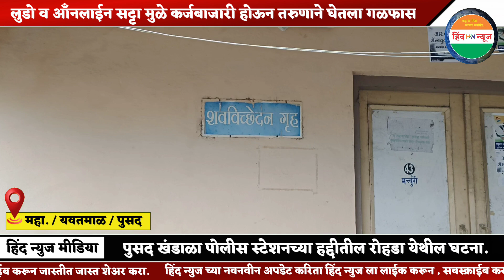लुडो व आँनलाईन सट्टा मुळे कर्जबाजारी होऊन तरुणाने घरात घेतला गळफास.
सह-संपादक :- ऋषिकेश जोगदंडे (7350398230)     आनंद ठाकूर